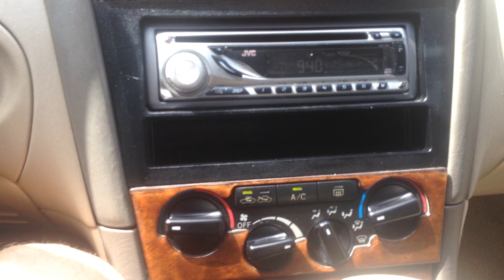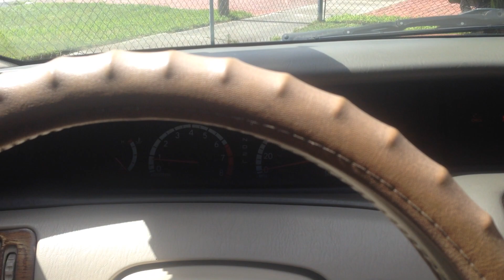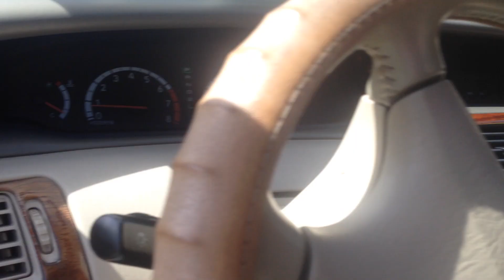2001 Toyota avalon FOR SALE ITS A CAR VIDEO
Description it runs very nice and has power everything its a LX

CAR FOR SALE ... SNOWBALL LIKES THE CAR TOO